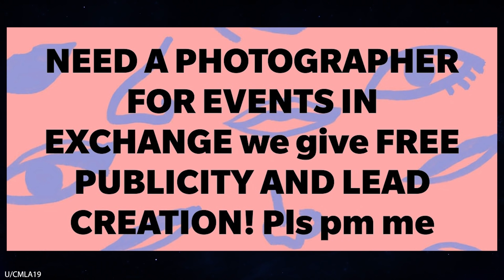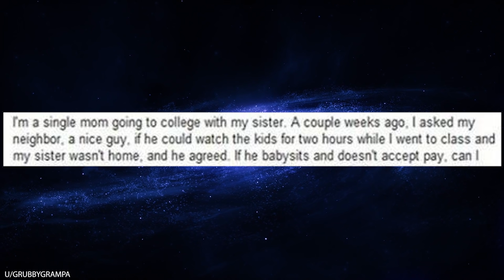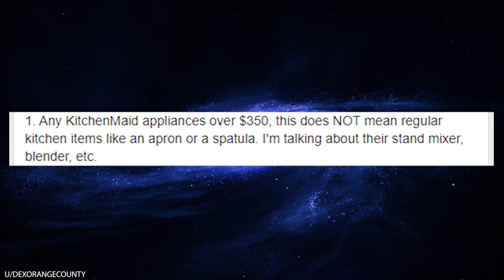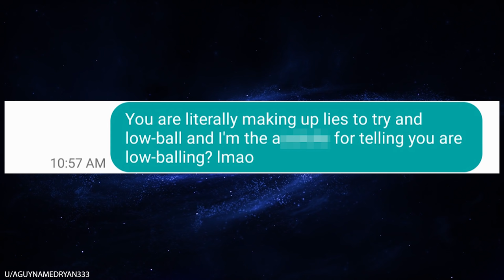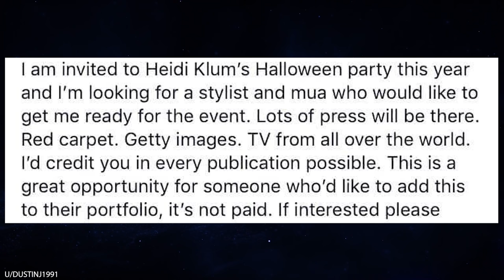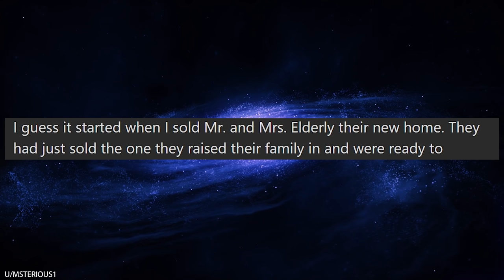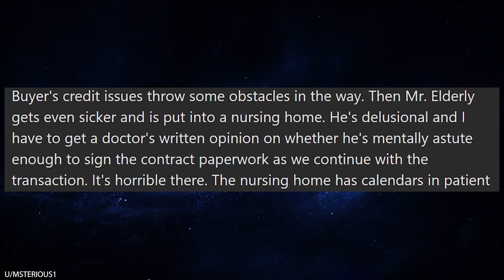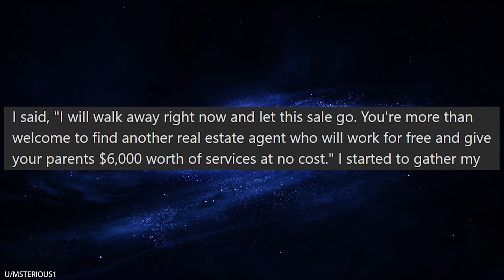r/Choosingbeggars "BUY ME A CAR TO COME TO MY WEDDING!"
r/Choosingbeggars It's this bride's special day, and all she wants for her wedding is for each of her guests to buy her a new car or $2,000+ Louis Vuitton purses. What's the big deal. I mean, it's her wedding after all. Nevermind that she's an entitled choosing beggar who is just using her friends and distant acquaintances for free stuff. LOL, I hope nobody shows up to her wedding!